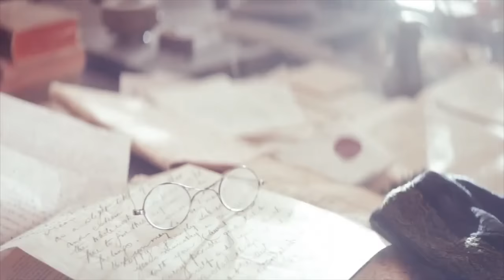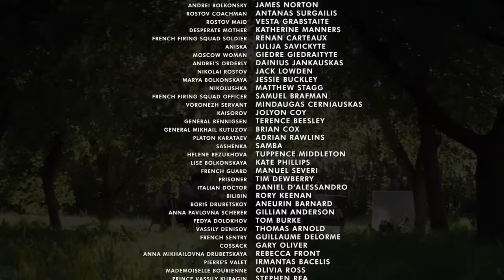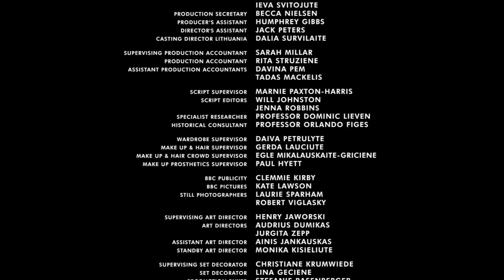War and Peace (BBC miniseries 2016): Episode 6 (finale)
War and Peace is an Epic novel by Leo Tolstoy that captures the lives of Russian aristocrats from the time period of 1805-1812. The novel captures the glitz and glamour of the aristocratic lives of Moscow and St Petersberg while giving compelling accounts of the Battles of Australitz, Smolensk and Borodino that changed the Russian lives forever.

With Paul Dano as Count Pierre Bezukov, Lily James as Countess Natasha Rostova and James Norton as Prince Andrei Bolkonsky, the six episode series captures the cinematic details of  Tolstoy's imaginative range with some very modern alterations

some of the compelling soundtracks featured in this are-

Napoleon by Martin Phipps (at 1:27)

Helene by Martin Phipps (at 31:59)

Andrei by Martin Phipps (at 36:37)

Retreat by Martin Phipps (at 44:52)

Natasha by Martin Phipps (at 47:52)

Nikolai by Martin Phipps (at 1:10:52)

Give Thanks by Martin Phipps (at 1:19:58)

I do not own credits for either video or soundtracks